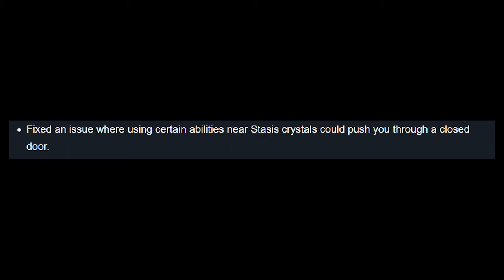Season of the Chosen is Season of the Worthy 2.0! It's garbage.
I've spent 3 days with Season of the Chosen in Destiny 2 and I already hate it. I can only find a couple of nice things to say about it. With the bad so vastly outweighing the good, I'll not be wasting my $10. Bungie needs to clean up their act.

Apologies if you hear some background noise. My dog was snoring very loudly.

Commentated by Lord Bojacx

Gameplay captured from an original model PS4 via Elgato Game Capture HD